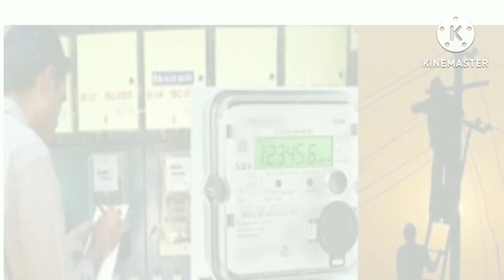রাজ্য বিদ্যুৎ দপ্তরে নিয়োগ|| WBSEDCL RECRUITMENT 2023/ SN CAREER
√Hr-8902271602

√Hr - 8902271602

Wbsedcl recruitment 2023 | wbsedcl jobs|wbsedcl job vacancy recruitment| work from wbsedcl| private company job vacancy 2023| how to apply wbsedcl WBSEDCL jobs online

Private recruitment 2023| private company job vacancy| wb job vacancy| job in Kolkata |